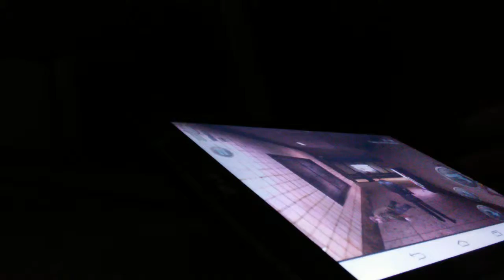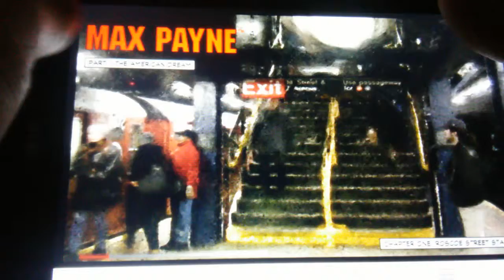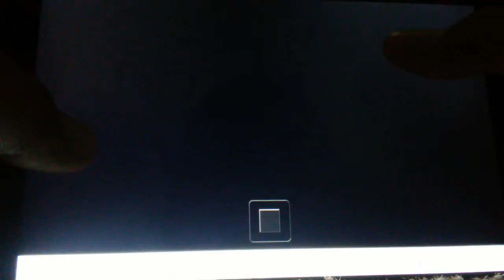Subway mayhem-Max Payne part 2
Sorry for screw up